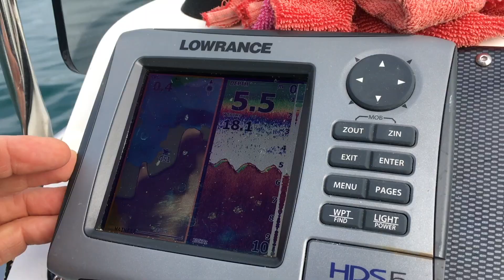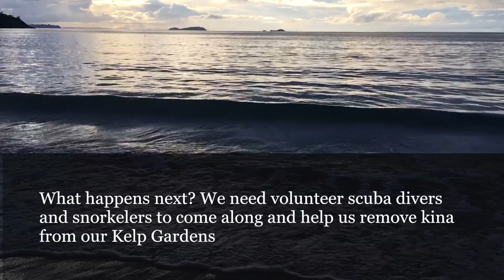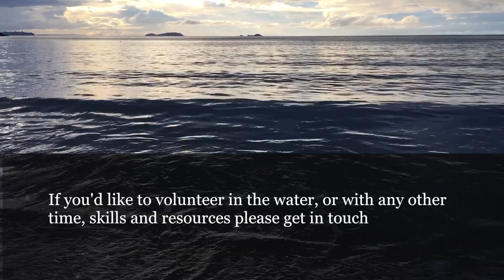The Set Up Day What Happened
The Kelp Gardeners, the set up day. An adventure tale showing what happened Day 1.